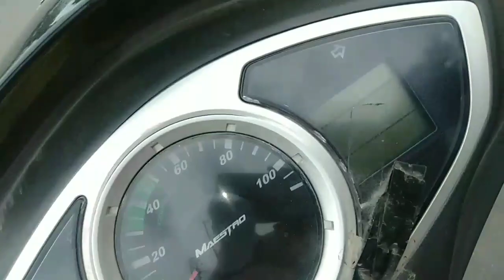Crush khelam amio ❤️👌 ||glowing skin secrets ||best antioxidant serum ||w2 RED ALGAE face serum